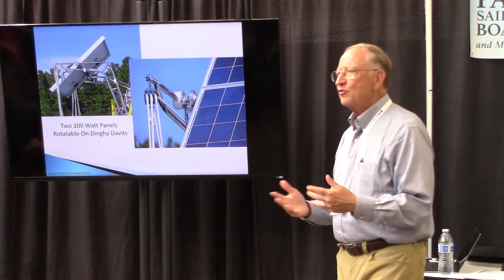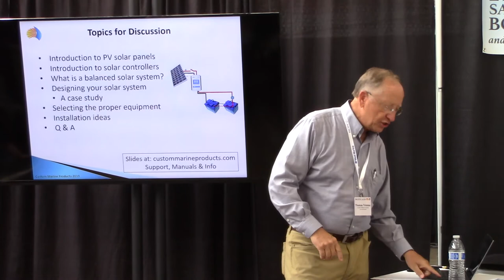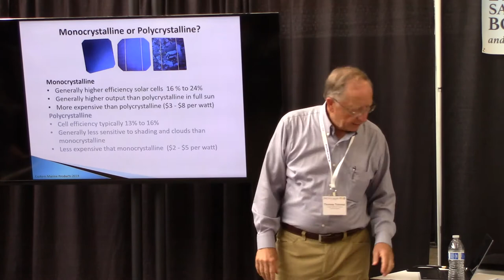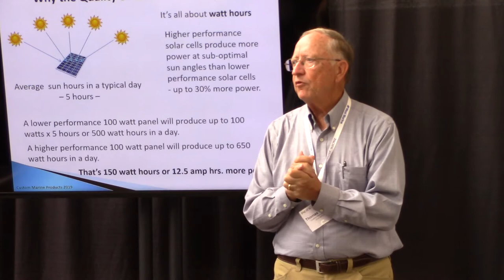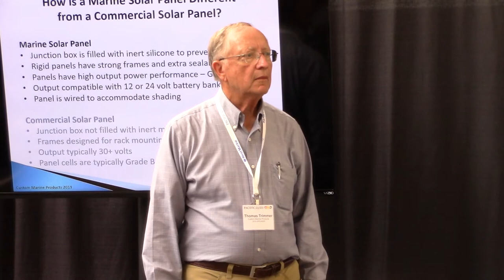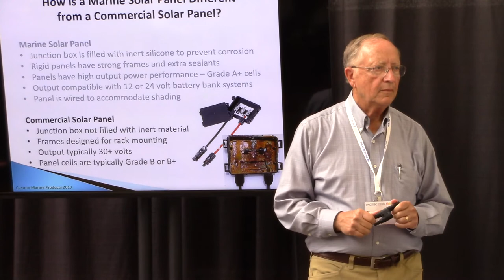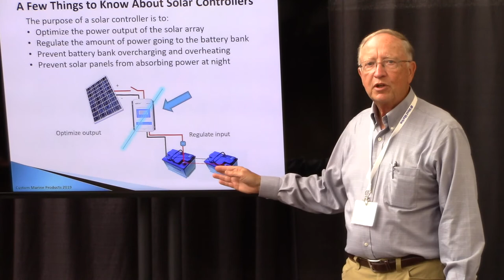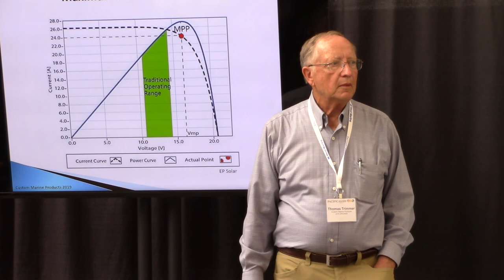All About Marine Solar Panels and Marine Solar Systems - SF Boat Show Presentation Part 1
Tom Trimmer of Custom Marine Products presents all about marine solar panels, marine solar systems, the difference between the two major types of solar panels, how to figure out your power needs, and then size your panels, controllers, and batteries to meet your boat's power needs. In depth information on daily sunlight by latitude, types of solar controllers, what marine solar panels are and how they differ from non-marine panels, and how to access a free worksheet to help you figure out your amperage draw. Discussion on the difference in power output from flexible vs rigid marine solar panels. Ideas on how to mount solar panels in various ways on boats.